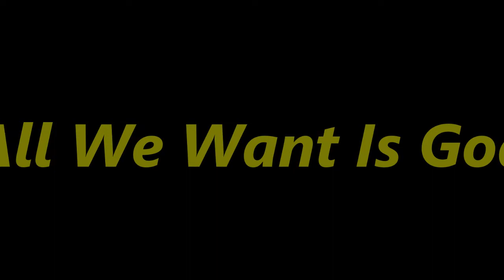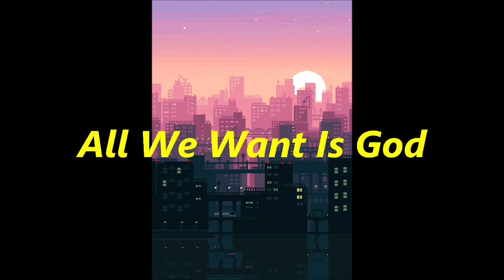All We Want Is God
It's hard to talk when your on the phone
Prison food makes you eat along
You wanna go home because the hate is gone
Who can you blame like a Tupac song